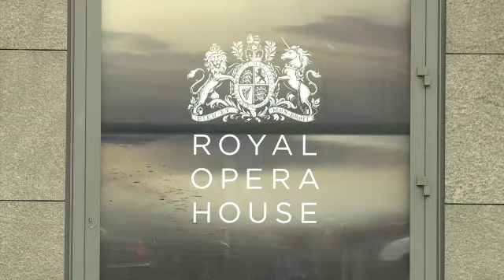Tickets for Troops - A Family Treat On Valentine's Day Launch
Patrons Joanna Lumley and Johnson Beharry VC help Tickets for Troops and The Royal Opera House announce a special performance of opera and ballet on Valentines Day. The Royal Opera House is proud to be the very first theatre to donate an entire auditorium to Tickets For Troops, and also the first to create an event especially for troops and their families.